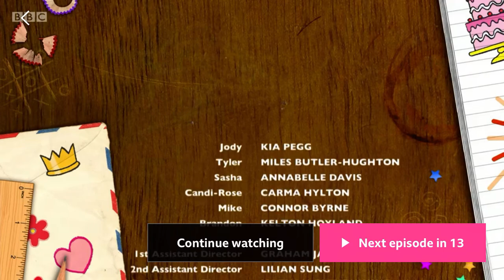MY HEART IS FILLED 🥹 Lets GOOOO!!!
I’m glad that Jody and Tyler finally like each other in the dumping ground season 6 episode 22! :)